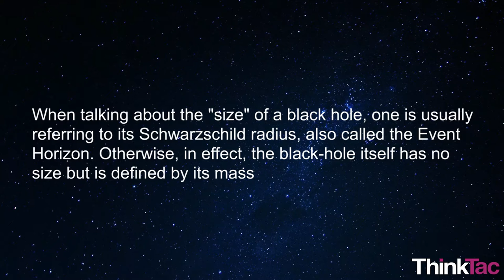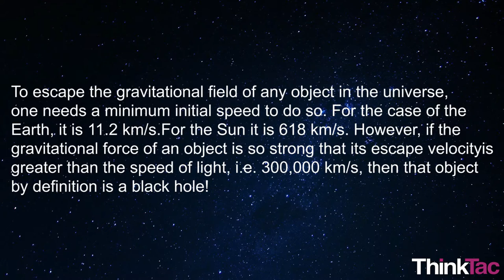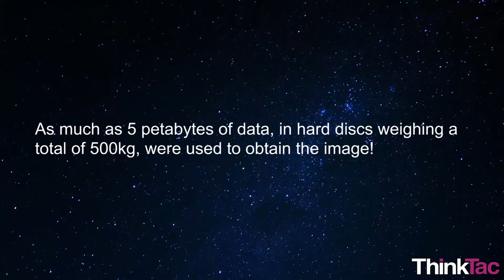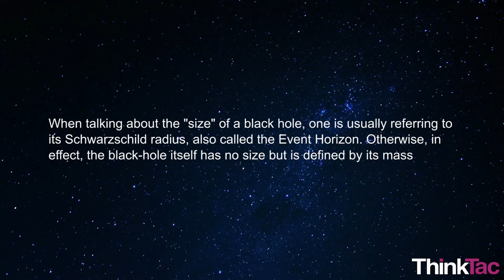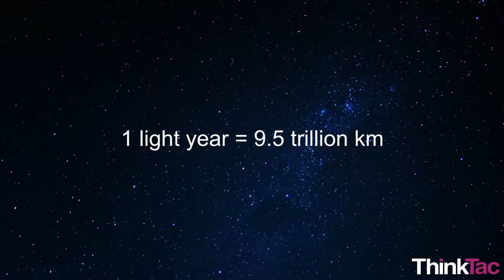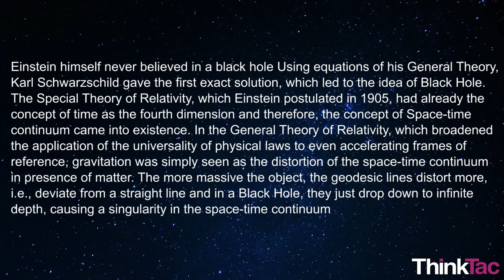A Discussion On Black Hole with Dr. Procheta C V Mallik | ThinkTac